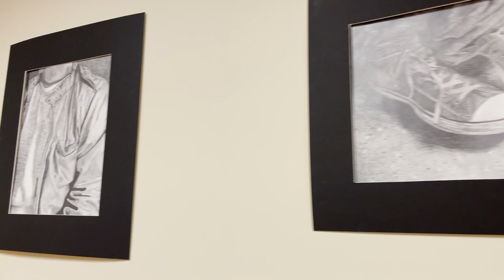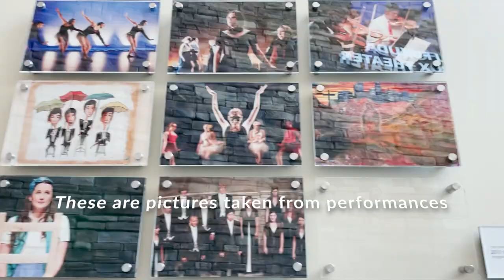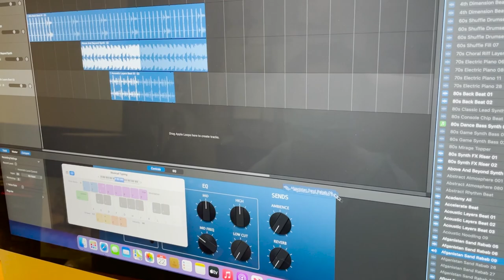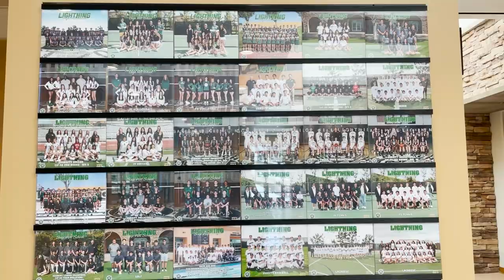Sage Is.....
Welcome to Camp Sage at Sage Hill School! Camp Sage is not only a place for learning, but also a place where students can explore their hobbies. Using this video making opportunity, we recorded the art studio, athletic department, music room, and theatre in order to convey passions from the campers. In this video, we use the guide words "Sage is. " to walk you through Sage Hill School. Thank you, enjoy!
By Sophia and Aurora